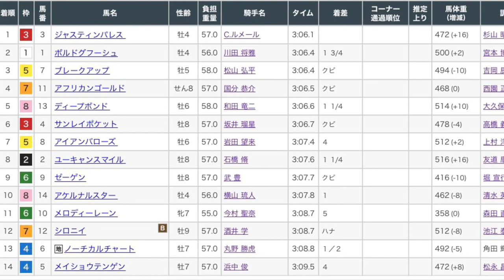阪神大賞典2023 レース映像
阪神大賞典2023レース映像です！

1着　ジャスティンパレス
2着　ボルドグフーシュ
3着　ブレークアップ